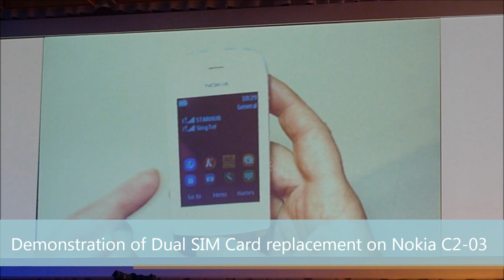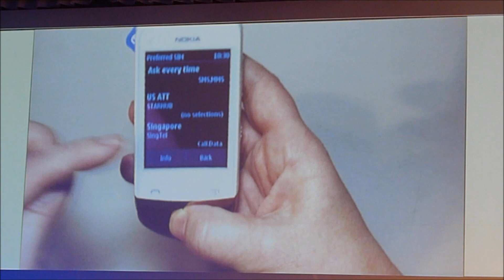Nokia Dual SIM Card Replacement Demo on C2-03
Here is a demo of Dual SIM Card replacement on Nokia C2-03 during Nokia Connection 2011.